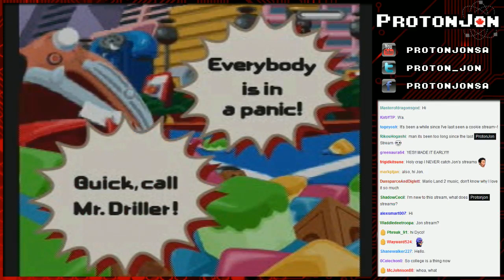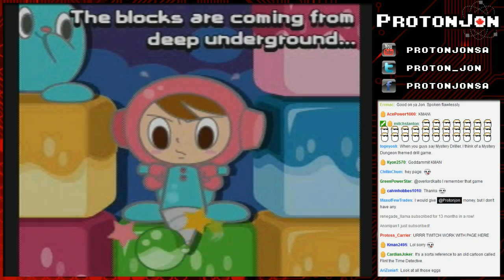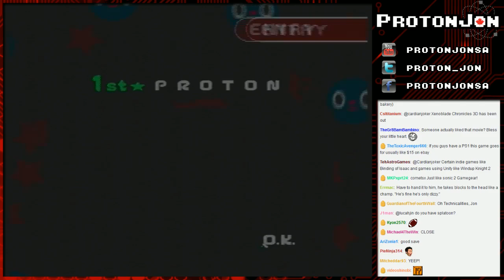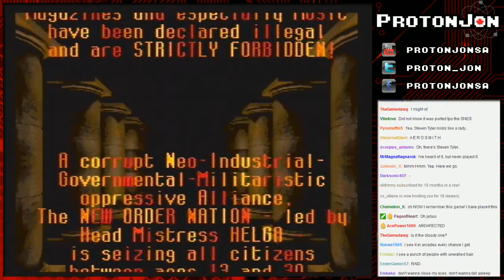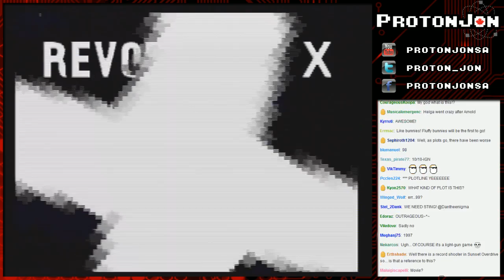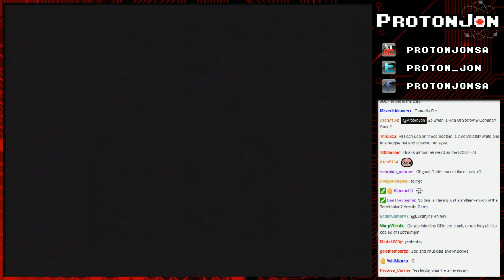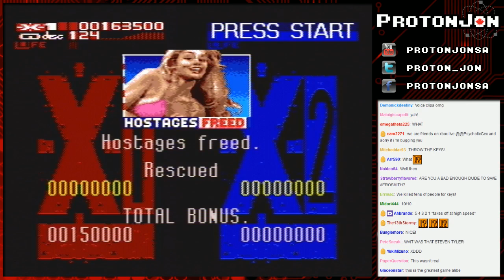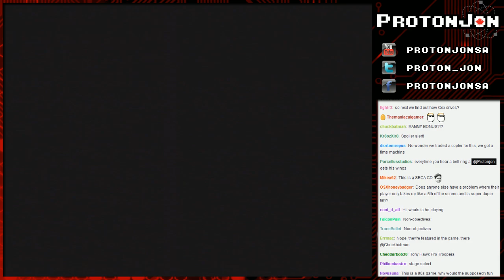Mystery Game Stream: Cutting Down on the Pile Edition Part 1/6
Original Airdate: August 12th, 2015

Welcome to a stream full of 90 mystery games collected from multiple cons! What games will show up tonight?

Game(s):
2:30 - Mr. Driller (PS1)
41:58 - Revolution X (SNES)